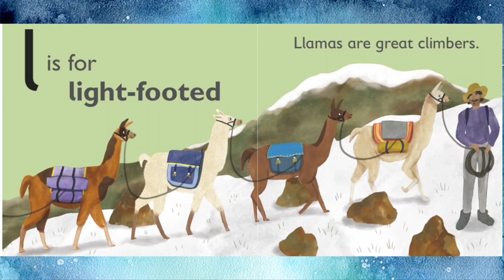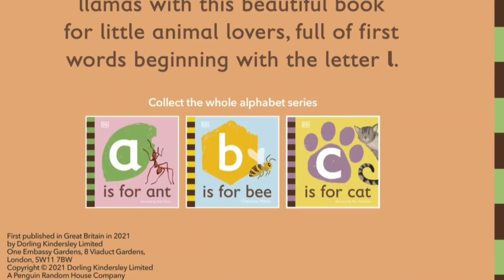DK ~ L Is For Llama ~ An Educational Animal Alphabet Series ~ Read Aloud 🦙